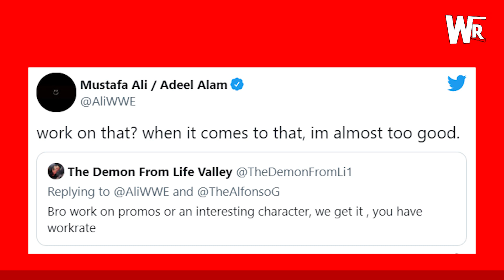Roman Reigns HILARIOUS TikTok! WWE Outbreak WORSEN, AEW Shocker & More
Roman Reigns HILARIOUS TikTok Clip, WWE Outbreak WORSEN, Kyle O’Reilly Signs with AEW & More of Today’s Top 5 Wrestling News

Wrestling Topics:
0:00 Intro
0:20 Kyle O'Reilly debuts at AEW Dynamite
2:07 WWE Outbreak gets worst
3:25 Wrestler fires back at Twitter Troll
3:57 Roman Reigns hilarious response mid match
4:58 Johnny Gargano latest AEW Update

WrestleRound covers the latest Major Wrestling News & Rumors from WWE & AEW!